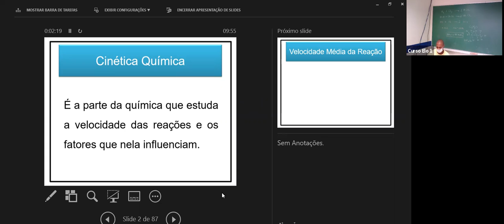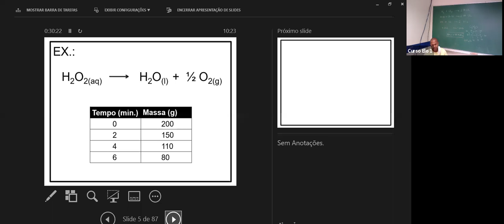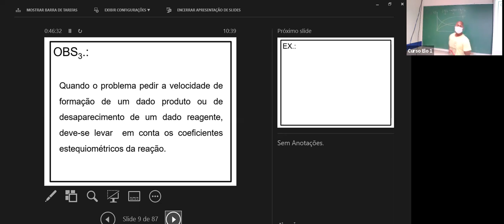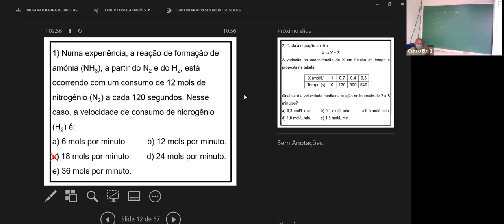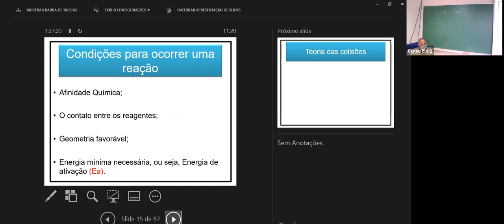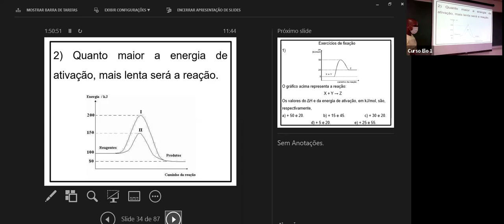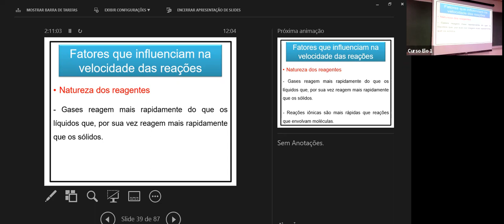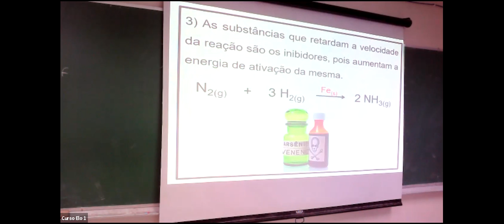Cinética Química - Química - Prof. Frede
Cinética Química - Química